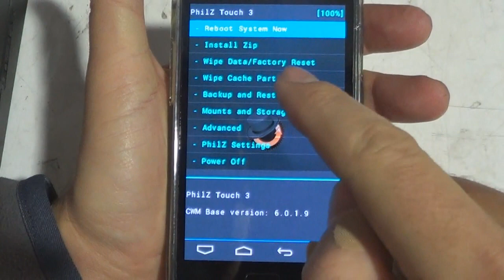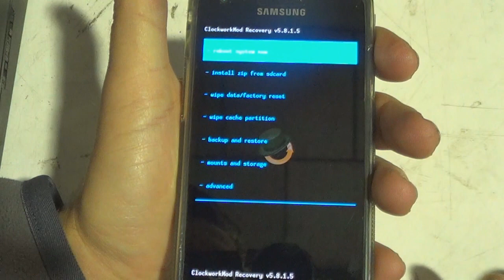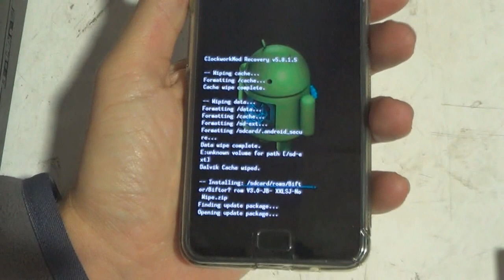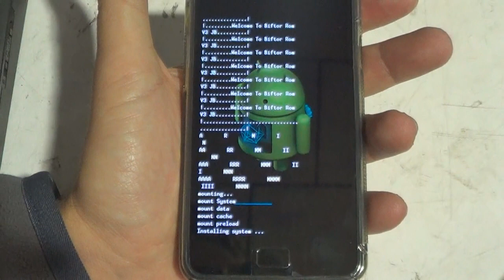Solución flasheo con Kernel Philz Galaxy S2